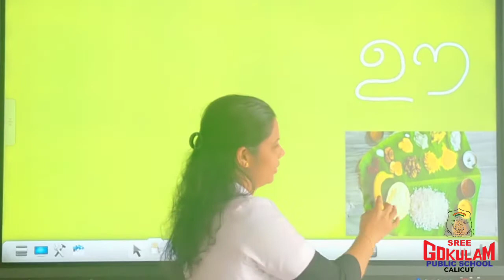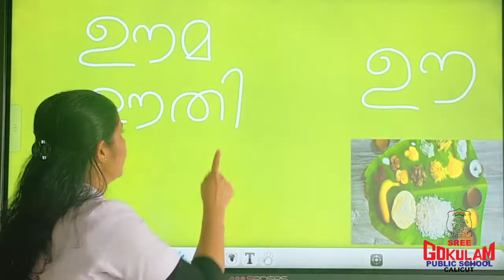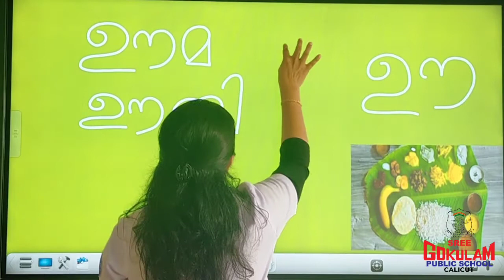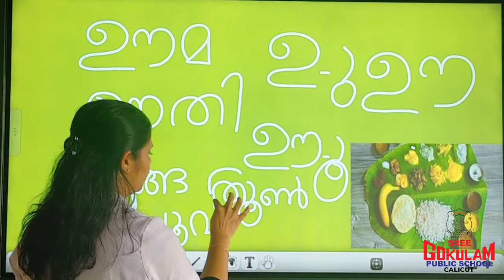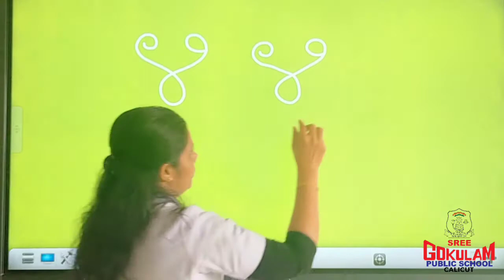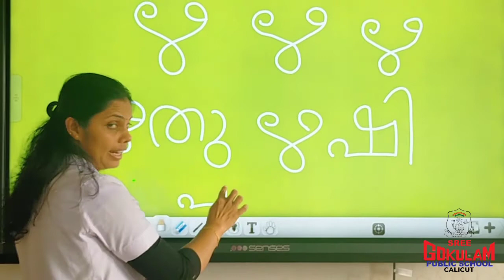CLASS UKG - MALAYALAM - LESSON 7 AND 8